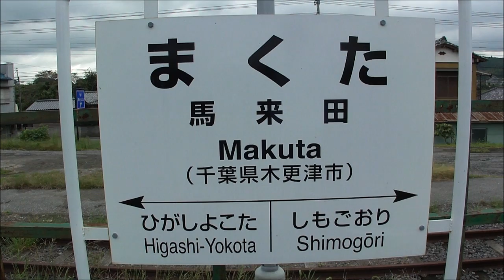[JR]久留里線 馬来田駅